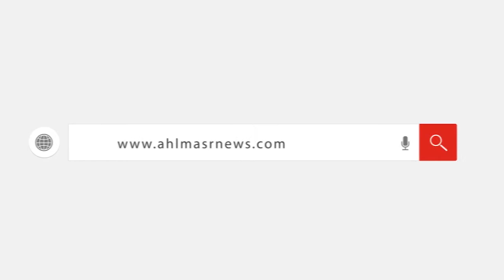استياء بين طلاب الثانوية العامة بسوهاج لصعوبة امتحان الكيمياء